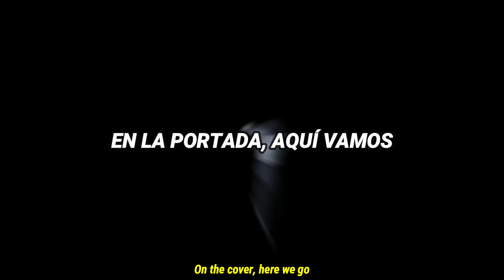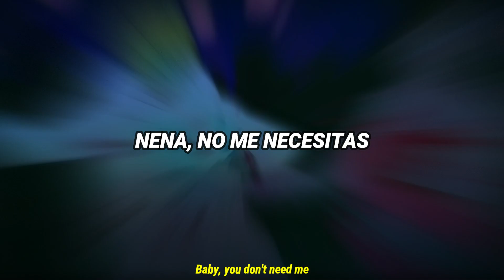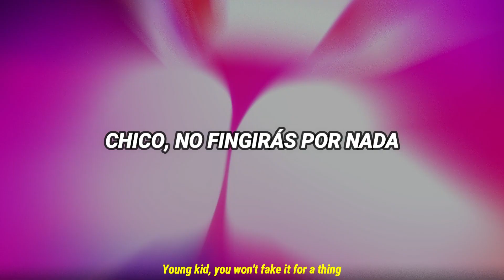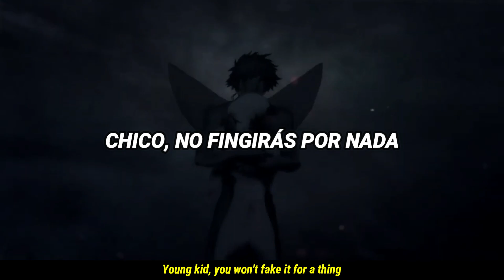IVOXYGEN - YOUNG KID ~{Lyrics y Sub Esp}~ (AMV)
Anime:
Devilman Crybaby

Lyrics:
Young kid, why you bugging on my mind?
Everybody, everybody, everybody go to hell

Young kid, you won't fake it for a thing
Running after, running after
On the cover, here we go
Running after, after money
[Verse 1]
Fake it until you make it
Change it until you shape it (Shape it)
Baby, you don't need me
I don't need you, love ain't real, yeah
Daily I've been thinking
All day dreaming, how to save me (Baby)
Daily I've been fighting
I've been lying, that survived it
Maybe I'm just dreaming
Fake is real and love is pleasing
Made my mind, I stay so clear
I won't run, run, I don't need fake
I'm up in clouds, I don't need ground, ground
I always fly high, tell my lovers 'Goodbye'

Fake it until you break it
Change it, out shape it (Shape it)
I'm here, I'm alright, yeah
Nightmare but alive, yeah
Thinking in my mind, yeah
I'm so high, yeah, getting higher, high